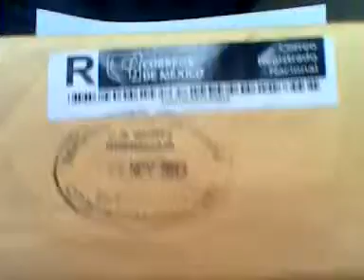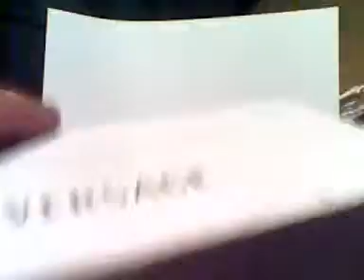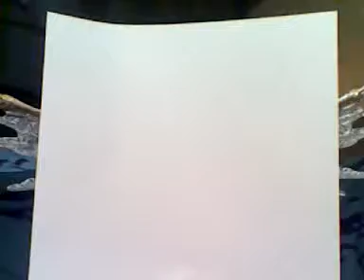Paquete Halo Mega Bloks (Warthoog)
Que onda chavos! Hoy me llego un paquete de Halo Mega Bloks
Es una warthoog y esta padrisima!
Me la mando Un gran Coleccionista Gene AKA Mosley Toys!